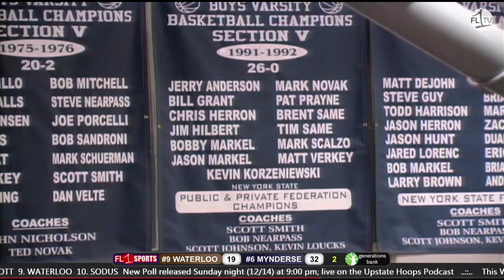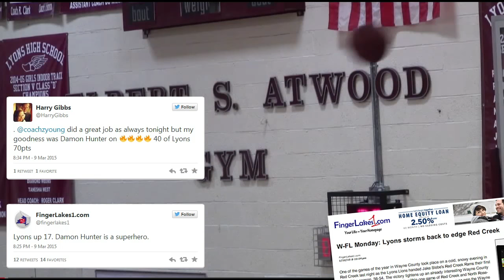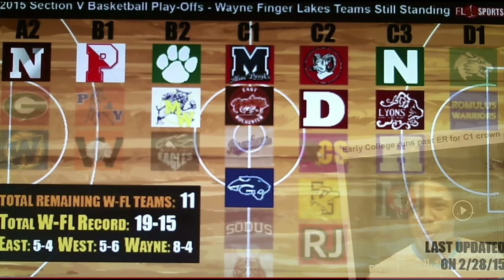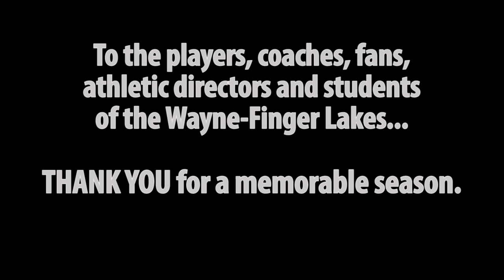2014-15 Season Finale Special .::. Upstate Hoops Podcast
It may have been a long, bitterly cold winter, but the action on the hardcourt in the Wayne-Finger Lakes basketball leagues was hotter than ever and the Upstate Hoops Podcast and FL1 Sports has been there every step of the way with 27 live game webcasts, countless interviews and features, and extensive nightly score recaps all season long culminating with our coverage of Championship Weekend at the Blue Cross Arena. On Sunday morning, Jim Sinicropi, Matt Verkey, Dave Barnick, Kevin Korzeniewski and Lyons Lions' head coach Zac Young look back at it all and recap all the postseason action, discuss Lyons' run to the state final four for the first time since 1997, pay tribute to Jerry Anderson's Mynderse Lady Blue Devils for their sectional title and take a look ahead to next season.